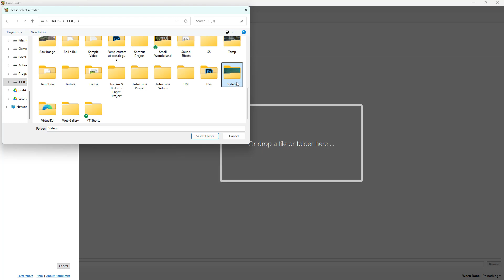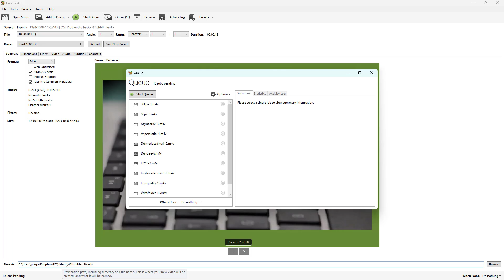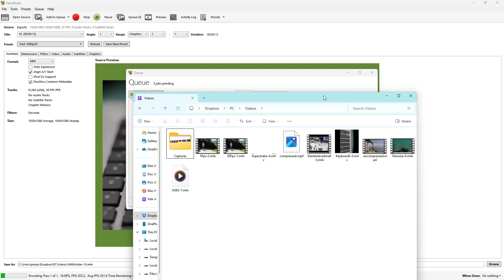Handbrake - Lesson 24 - Converting Multiple Files with Queue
In this tutorial, we’ll explore the essentials of Converting Multiple Files with Queue in HandBrake

In this tutorial series, we will cover the major features of HandBrake, including how to load source files, choose output formats, adjust quality settings, use presets, add subtitles, and export optimised videos for web, mobile, or archive purposes.

This lesson is created using HandBrake on Windows, but the same tools and techniques apply to the macOS and Linux versions as well.